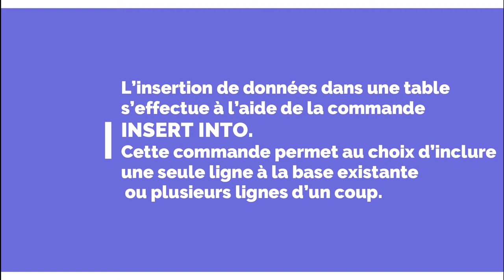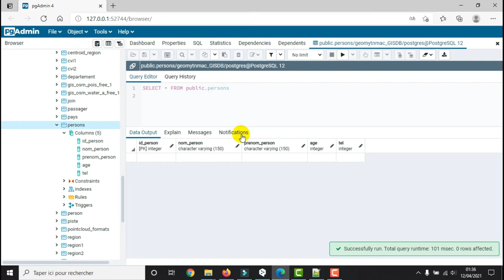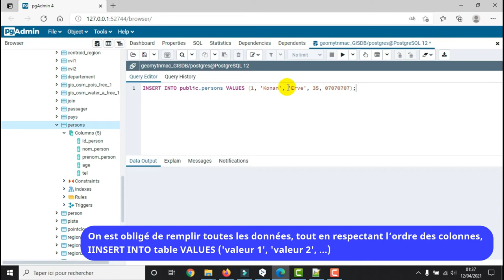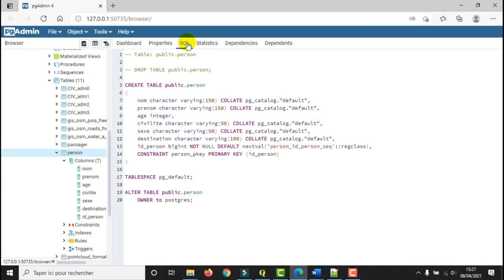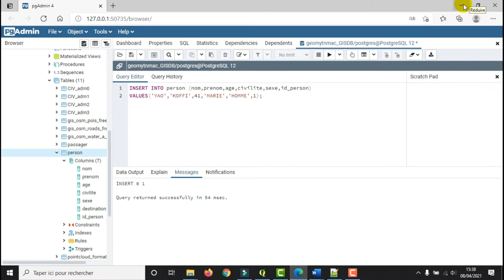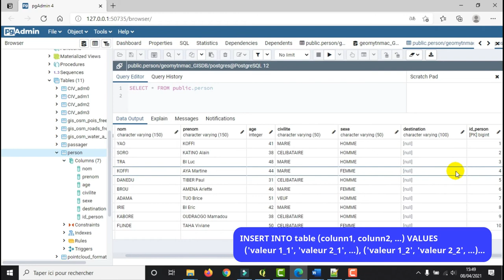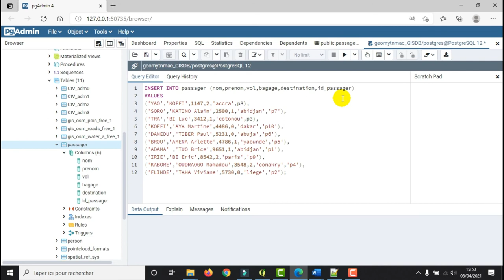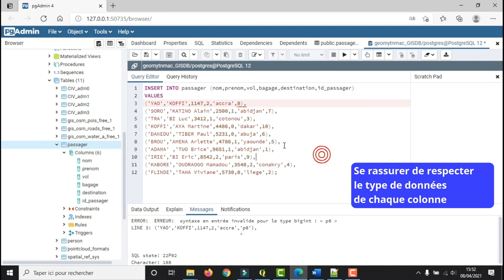[Geo_MYTNMAC] PgAdmin4 (44) INSERT INTO | Insertion de données dans une table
Cette vidéo présente la procédure d’utilisation de la fonction INSERT INTO qui permet d’insérer de données dans une table.
Cette commande permet que choix d’inclure une seule ligne à la base de données existante ou même plusieurs lignes d’un coup.
Pour insérer des données dans une base, il y a 2 syntaxes principales :
- En indiquant les informations pour chaque colonne existante (en respectant l’ordre)
- En spécifiant les colonnes que vous souhaitez compléter.
Il est possible d’insérer une ligne renseignant seulement une partie des colonnes.